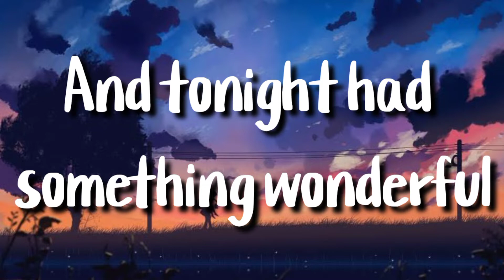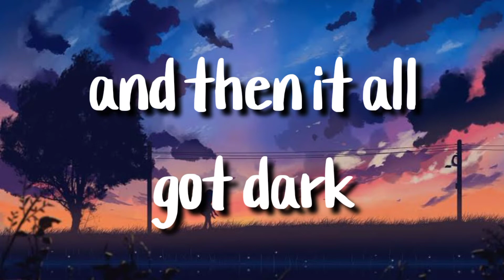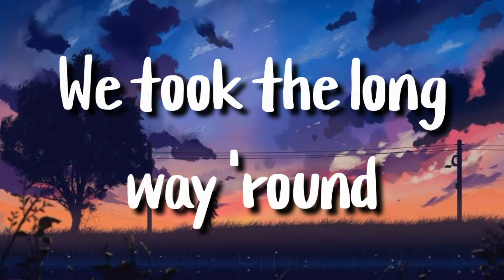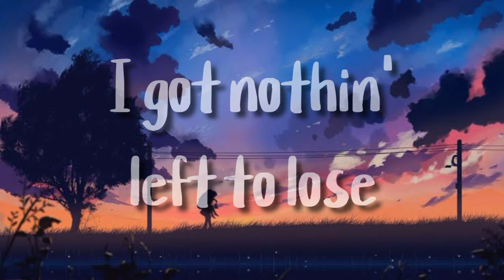Bad Habits - Ed Sheeran (lyrics)